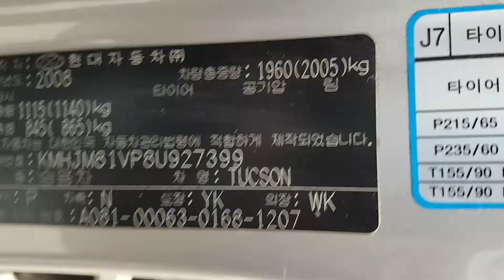2008 TUCSON 8U927399